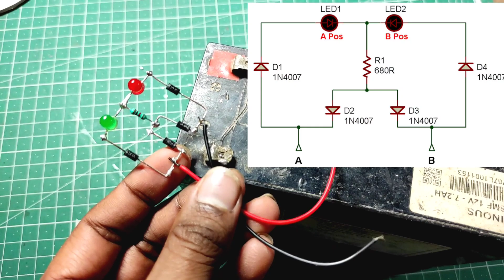How to | DIY | Homemade Simple Smart Tester || Magic Tester || Electronic Circuit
Purchase components used in this project from here :
Homemade Simple Smart Tester || Magic Tester || Electronic Circuit

AC Wire vs DC Wire, How to calculate wire size, wire ka size

metal detector
invention
transistor
grass cutting machine
zener diode
free energy
lightsaber
lawn mower
how to make a
dc motor
hologram video
bluetooth speaker
gadget
inverter
power bank
capacitor
paper craft
how to make
experiment
motor
electric bike
how to make pasta
kaise banaen
electric cycle
kaise banaen
bluetooth speaker
battery charger
ghar per kaise banaen
mini project
how to charge battery
gas cutter
transmitter
inspire award
transmitter and receiver
clap switch
hologram box
hologram compilation 3d display
ldr project
sensor project
5v to 12v converter
sound sensor
12 volt dc अगर आपको मेरा काम पसंद है तो आप मुझे सपोर्ट कर सकते हैं

"RC Invention"
By RC